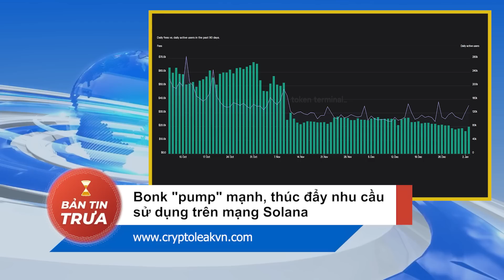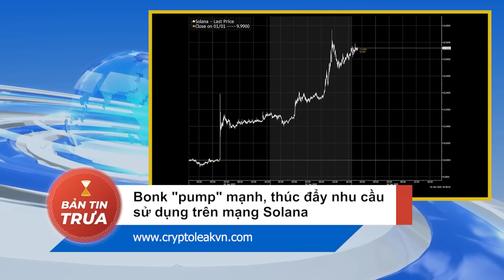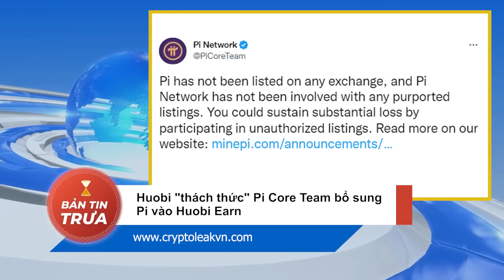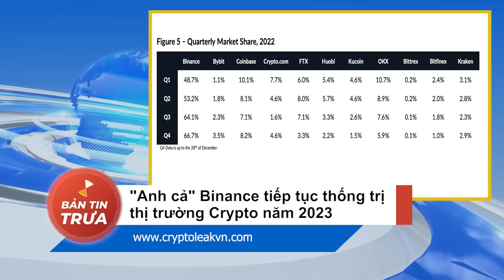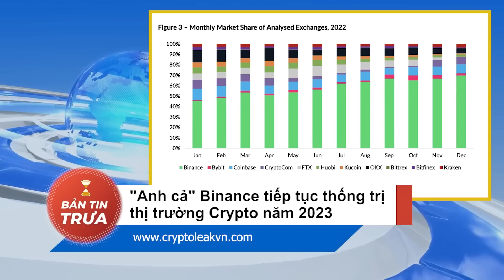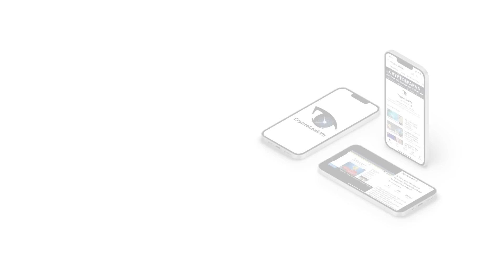[Bản tin trưa] - Huobi "Thách Thức" Pi Core Team Bổ Sung Pi Vào Huobi Earn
+ 00:06 - Bonk "pump" mạnh, thúc đẩy nhu cầu sử dụng trên mạng Solana
+ 01:17 - Huobi "thách thức" Pi Core Team bổ sung Pi vào Huobi Earn
+ 02:07 - SEC "chen chân" vào thương vụ mua lại Voyager của Binance US
+ 03:07 - Chính quyền Hoa Kỳ tịch thu hơn 460 triệu cổ phiếu Robinhood thuộc FTX
+ 04:15 - "Anh cả" Binance tiếp tục thống trị thị trường Crypto năm 2023